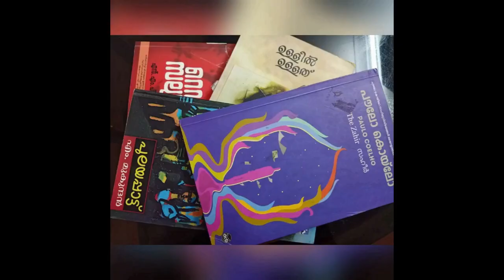ബിരിയാണി സന്തോഷ് എച്ചിക്കാനം ,Santosh echikkanam biriyani story,ബിരിയാണി കഥ, biryani book review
സന്തോഷ് എച്ചിക്കാനത്തിൻ്റെ ബിരിയാണി എന്ന ചെറുകഥ...
ഒരു അവതരണംസന്തോഷ് ഏച്ചിക്കാനം രചിച്ച മലയാള ചെറുകഥയാണ് ബിരിയാണി . 2016 ൽ മാതൃഭൂമി ആഴ്ചപ്പതിപ്പിലാണ് ഇത് പ്രസിദ്ധീകരിച്ചത്.

നമ്മൾ ഒരാളൊട് നമ്മുടെ വേവലാതികൾ പറയുമ്പോ കേൾക്കുന്ന ആൾ അതേ തോതിലെങ്കിലും അങ്ങനെ ചില വേദനകളിലൂടെ ചെറുതായിട്ടെന്ന് കടന്നുപോയിരിക്കുകയെങ്കിലും വേണം ,അല്ലാത്തവരോട് നമ്മളത് പറയരുത്.പറഞ്ഞാൽ നമ്മൾ സ്വയം ഒരു കുറ്റവാളിയോ കോമാളിയോ ആയിത്തീരും.

വ്യത്യസ്തമായ ഒരുപാടുതരം വ്യാഖ്യാനങ്ങൾക്ക് വഴിവച്ച ഒരു കഥയാണ് 'ബിരിയാണി'.അനുകൂലിച്ചും പ്രതികൂലിച്ചുമുളള ഇത്തരം നിരൂപണങ്ങൾ പ്രധാനമായും ഓൺലൈനിലാണ് ഉണ്ടായത്.
മലയാള ചെറുകഥയുടെ ഉത്സവമാണ് ബിരിയാണി പോലുള്ള കഥകളുടെ പ്രസിദ്ധീകരണം.കഥ ജീവിതത്തെയാണ്, അനുഭവങ്ങളെയാണ് ആവിഷ്‌കരിക്കുന്നത്.

കേരളത്തിൽ ഉണ്ടാക്കിക്കൊണ്ടുവരുന്ന മുസ്ലിം വിരുദ്ധ പൊതുബോധത്തിനായുള്ള ആസൂത്രിതമായ ഒരു ശ്രമത്തിലെ ഏറ്റവും ഭയാനകമായ ഒരു അധ്യായമാണ് ഈ രചന.  ഈ കഥ എഴുതിയ സന്തോഷ് ഏച്ചിക്കാനമോ അതിനെക്കുറിച്ചെഴുതിയവരോ അത്തരം ബുദ്ധികുറഞ്ഞവരല്ല.

മതം തിരഞ്ഞ് വിദ്വേഷം പടർത്തണോ? മലയാളത്തിലെ പ്രമുഖ എഴുത്തകാരനായ ബെന്യാമിൻ ഈ പുസ്തകത്തെക്കുറിച്ചുള്ള നിരൂപണങ്ങളെ പറ്റി പറഞ്ഞത്.

 ഹൃദയസ്പർശിയായ ഒരു കഥയാണ് സന്തോഷ് ഏച്ചിക്കാനത്തിന്റെ ബിരിയാണി. ഗർഭിണിയായ ഭാര്യക്ക് വാക്കൂളായി ബസ്മതി അരി അമ്പതുഗ്രാം വാങ്ങിക്കൊടുക്കുന്ന, അവളുടെ കടവായിലൂടെ ഒലിക്കുന്ന വെളുത്ത ഉമിനീരിൽ നോക്കി പശുക്കുട്ടിയെ സങ്കല്പിക്കുന്ന, ബസ്മതി എന്നുതന്നെ മകൾക്കു പേരിടുന്ന, ഒടുക്കം ബിരിയാണിവേസ്റ്റ് കുഴിയിൽ തട്ടി മൂടുമ്പോൾ വിശന്നുചത്തുപോയ തന്റെ കുഞ്ഞിനെ ഓർക്കുന്ന - ഗോപാൽ യാദവ് എന്ന കഥാപാത്രം മറവിയുടെ മണ്ണിട്ട് എത്ര മൂടിയാലും മലയാളിയുടെ മനസാക്ഷിയെ കുത്തിനോവിച്ചുകൊണ്ടിരിക്കും.  കലയെ കവിഞ്ഞ് പോകുന്ന ഉള്ളടക്കമെന്ന് എഴുത്തുകാരന് സന്തോഷിക്കാനുണ്ടതിൽ.

ഒരു മനുഷ്യപുസ്തകമാകുക എന്നത് സന്തോഷകരമായ അനുഭവം തന്നെ. പൂർണ്ണമായി നീതി പുലർത്താനായില്ല അവതരണത്തിൽ... ക്ഷമിക്കുമല്ലോ..

After a long time, a Malayalam short story has stirred a heated debate over the notion of political correctness in literature. Biriyani, by Kerala Sahitya Akademi award-winning writer Santhosh Echikkanam, was published in a vernacular weekly

The story, set in Poyinachi village in Kasara god, is an ironic take on deprivation and ostentation. The story begins with migrant laborer Gopal Yadav reaching Poyinachi and getting work at the venue of a rich, fat Muslim wedding. Yadav, who is from a remote village in Jharkhand, is awed by the extravaganza of the whole affair.

In the story’s climax, food amounting to several quintals is dumped in a man-deep pit dug by Yadav who, incidentally, has not had a morsel all day. What he sees and shrinks back from takes Yadav down memory lane when he and his family had struggled to even have one proper meal.

Discussions in social media, which initially began as praise for the beautifully-crafted story, took a serious turn when Rubin D’Cruz, assistant editor at National Book Trust, came up with criticism that the writer is part of a purposeful design to create an anti-Muslim collective consciousness.

Benyamin responded by stating that readers must decide what should be done to people who choose to focus on the religion of the writer, its characters, and supporting cast instead of on the story itself. Young novelist Kuroor wrote on Facebook that he is against literary reviews that portray characters in black and white and analyze the politics of the writer through the narration of the so-called villain.

Echikkanam, however, acknowledged that a discussion on a short story is happening after a long time. “Only 5% of so-called intellectuals made anti-Muslim allegations. The rest supported it and it got more readers following the controversy,” he points out.

Queries Solved
santhosh echikkanam safari
santhosh echikkanam biriyani
santhosh echikkanam biriyani story
echikkanam tharavadu
santhosh echikkanam
biryani book
biryani book review in malayalam
biryani book by santhosh echikkanam
biriyani santhosh echikkanam
biriyani santhosh echikkanam summary in malayalam
biriyani santhosh echikkanam reviews
biryani book
biriyani audiobook
human book biriyani
human book
Manushya pusthakam
samanwayam
benyamin
usha mathew
nature
outdoor book review
how to review a book
how to tell a story
Echikkanam
echikkanam stories
echikkanam books